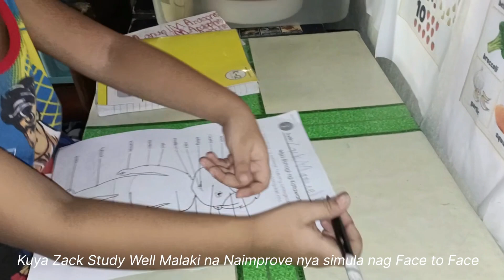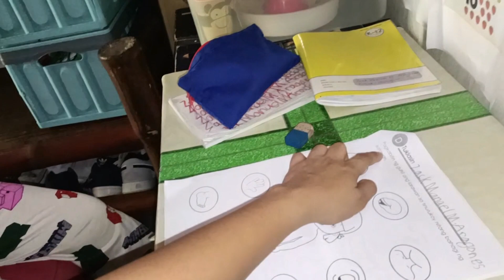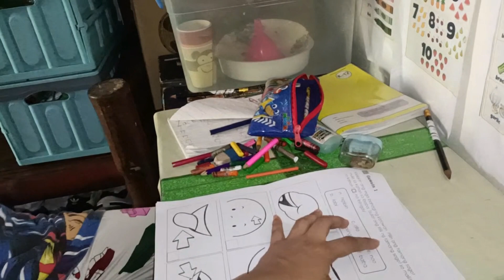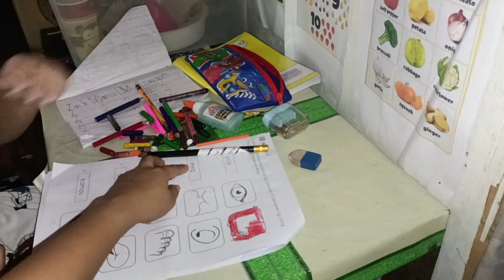NOT FEELING WELL |DIANA MACAYA |VLOG#112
Hi Guys!

NOT FEELING WELL|BY DIANA MACAYA |VLOG#112

NEW VLOG: Ang Galing ng Kuya ko ,Proud na Proud si Nanay at Tatay sayo 😘 kahit samaan man ako ng pakiramdam narito pa rin kami para gabayan ka sa pagaaral mo Mahal ,kaya mas igihan mo pa ha Palagi piliin mo maging Maganda lahat ginagawa mo Kahit di Ikaw ung Best basta binibigay mo ang Tama ,Masaya nako at nakikinig ka lalo sa mga binibilin ko sayo palagi Mahal na Mahal kita Kuya 🤍